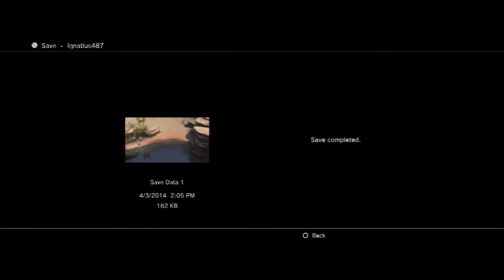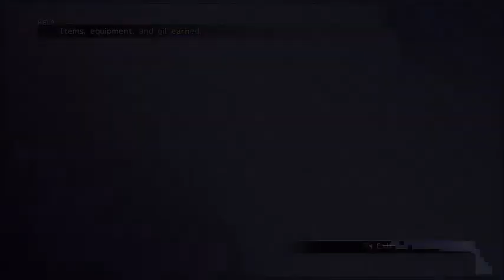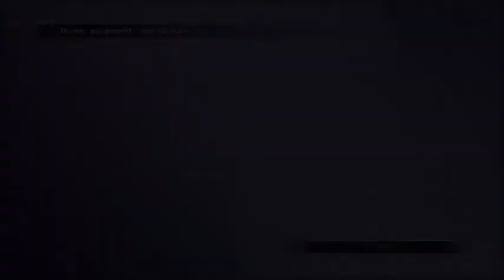FFX HD 48 Flashbacks and Desert Lands